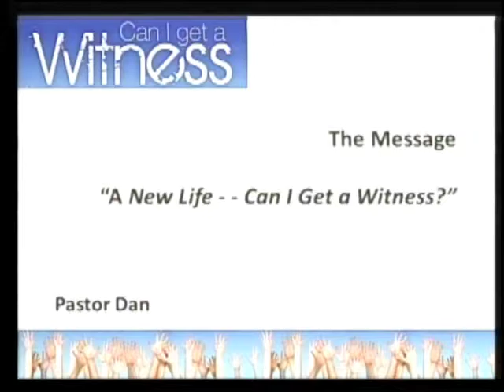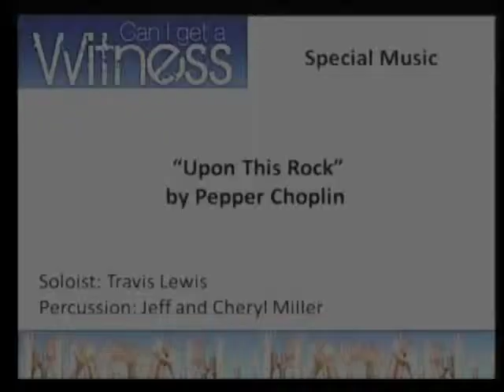GVUMC "Can I Get A Witness" 05/03/15